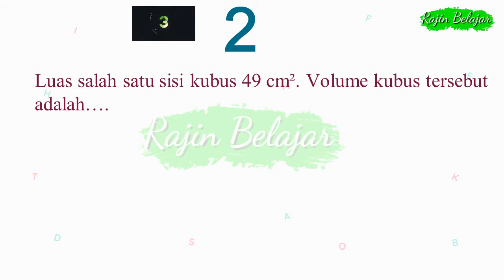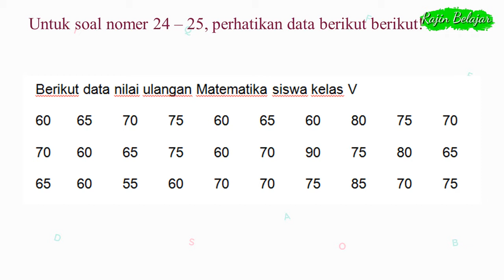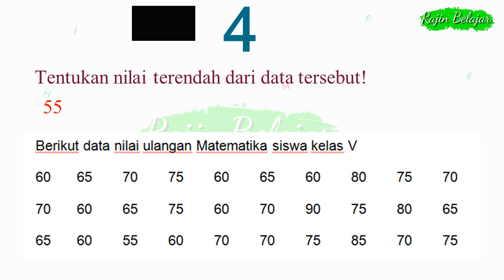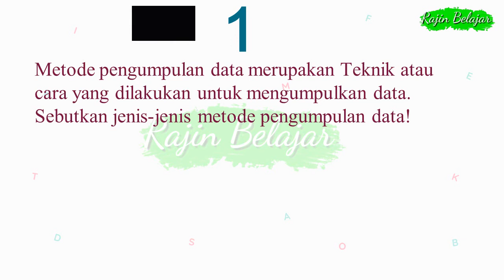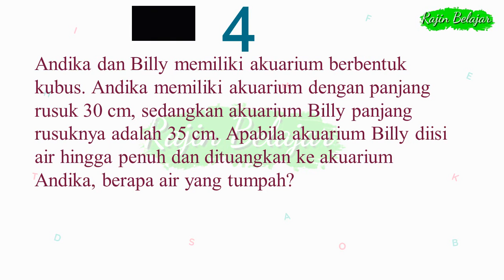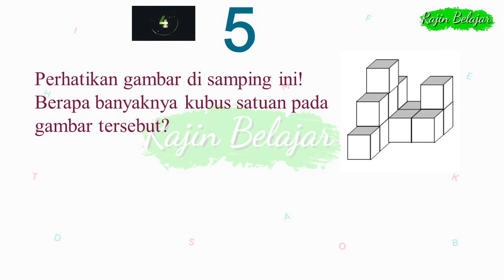Soal PAT Kelas 5 SD Matematika (Bagian 2)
Video Pembahasan Latihan Soal PAT (Penilaian Akhir Tahun)  untuk mata pelajaran matematika kelas 5 SD/MI

Terima kasih.

Playlist PAT Kelas 5 SD